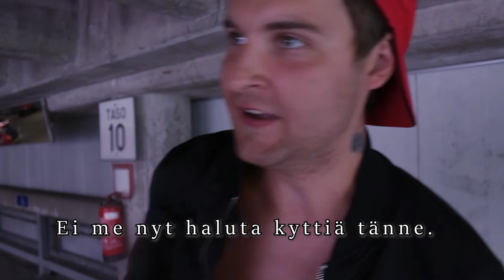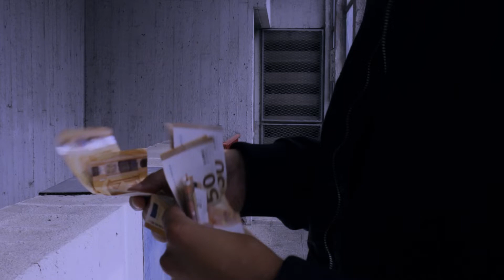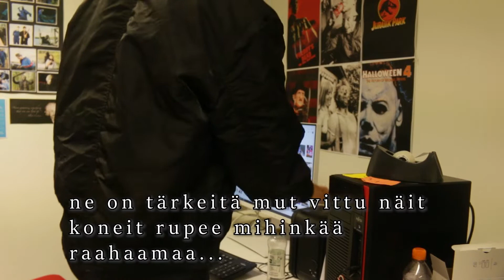Ekin oma sarja! (osa 1)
Veijarit spin-off: Ekin oma sarja!
Eki pääsee ruutuun omassa sarjassaan joka käsittelee hänen arkeaan Lahdessa. Luvassa on tietenkin kiroilua, väkivaltaa, alkoholia, huumeita sekä seikkailua!

Videossa kuuluu lukuisia biisejä kuten:
Dreadlock Holiday, Girls Just Want To Have Fun, Velcro Fly, Woke up with wood,  Bully Vendetta non-cliques.

Rooleissa
Jasu Rinteelä
Juho Toivanen

Kamerassa
Juho Toivanen
Sofia Äijälä

Vilminauha 2022